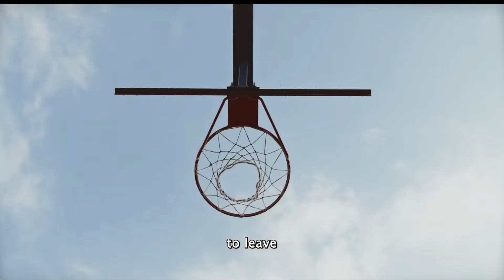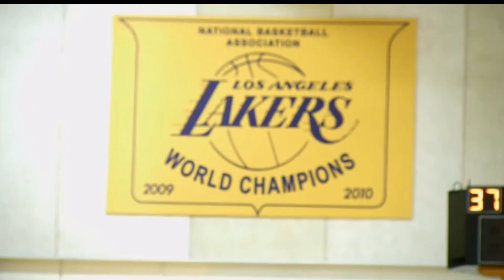THE MAMBA MENTALILTY in ESPORTS